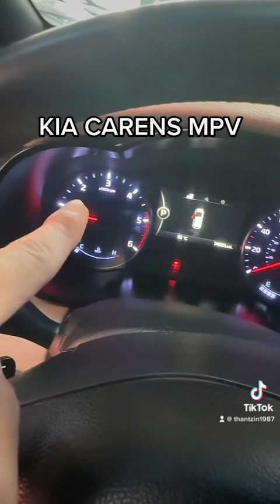KIA carens 2015